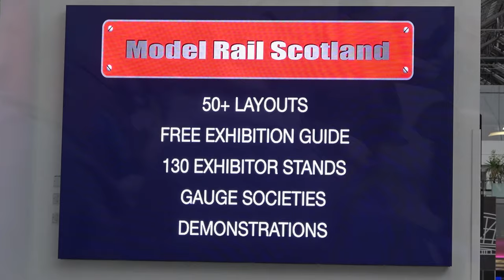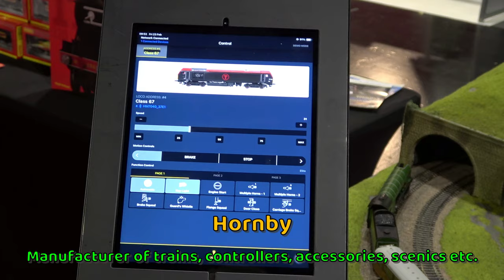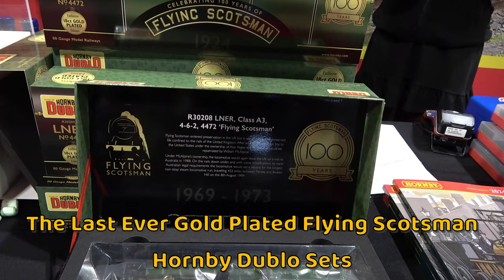Model Rail Scotland 2024 – Part 1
This major show was held at the Scottish Event Campus in Glasgow and featured over 60 layouts, trade stands and manufacturers. The visitor numbers were much higher than expected such that they even ran out of show guides! (Did someone say the hobby was dying?).

The exhibition was organised by Model Rail Scotland.

This video comprises six parts and we visited Glasgow on 23rd February 2024.

The show trophy winners were:
Visiting Layout Winner = Rolvenden (featured in part 2)
AMRSS Layout Winner = Gresty Bridge (part 5)
Overall Winner= Wellpark (part 6)

Contents
0:00 Introduction
0:11 S.E.C.C. Glasgow
0:31 Almond Bridge (OO gauge)
6:23 Donaghadee Railway Station (OO gauge)
9:06 Hornby
13:28 Borrington By The Sea (O gauge)
14:11 Alston (N gauge)
15:21 Castlebridge (N gauge)
17:20 Clucas Bay (OO gauge)
19:06 Reevy Road West (OO gauge)
21:29 Bridgewater (OO gauge)
25:28 Thanks for Watching!